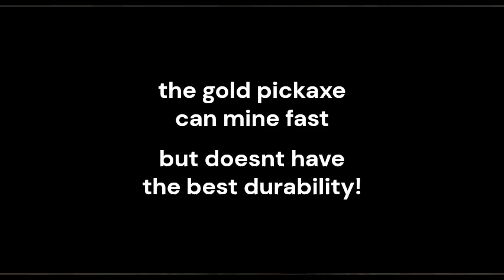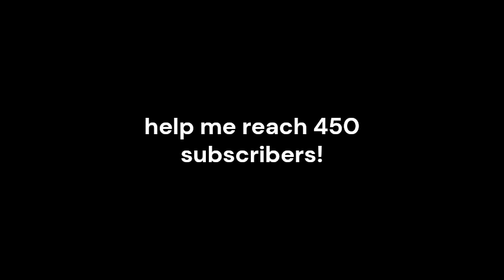I Found Diamonds In Minecraft Survival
hope you enjoyed part 4 of the survival series! hope you will enjoy!

welcome to my channel! here i do mapping, history and gaming! i really want to get to 450 subscribers soon! so if you enjoy my content, then why dont you subscribe to not miss out on other videos?